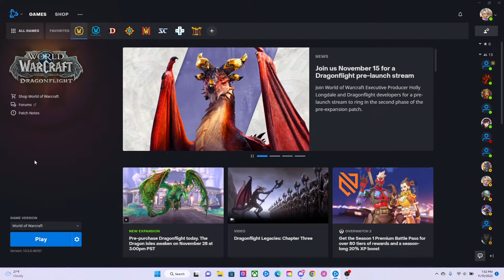Missing Merchandise Quest Chain (World of Warcraft Live Stream)